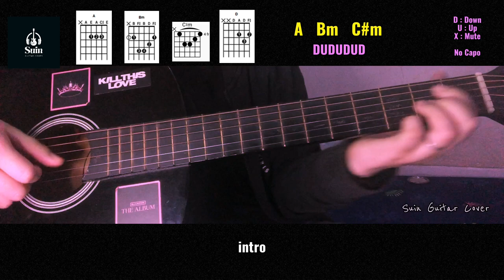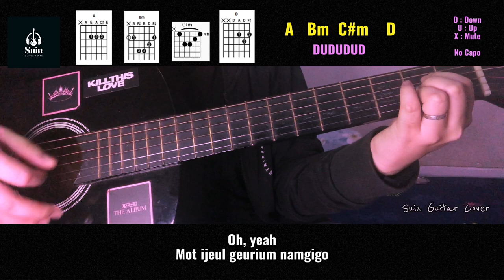Dokyeom SEVENTEEN - 'Short Hair' [Welcome To Samdalri OST Part 1] EASY Guitar Tutorial | Suin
No Capo :

A   Bm  Csharpm   Dm

Lyrics :

[Verse]
Geu eonjenga nareul wihae
Kkoccdabareul jeonhaejudeon geu sonyeo
Oneulttara wae ireohge
Geu sonyeoga bogo sipeulkka
Bie jeojeun puripcheoreom
Danbalmeori gopge biseun geu sonyeo
Banjjagineun nunmanguri
Nae maeume doesara nane

[Chorus]
Nae maeum oerowojil ttaemyeon
Geunareul saenggakhago
Gеunari geuriwojil ttaemyeon
Kkumgirеul hemaeneunde

[Post-Chorus]
Mot ijeul geurium namgigo
Geu sonyeo deryeogan
Sewori miwora (miwora)

[Verse]
Oneulttara wae ireohge
Geu sonyeoga bogo sipeulkka, yeah
Bie jeojeun puripcheoreom
Danbalmeori gopge biseun geu sonyeo, woah, yeah
Banjjagineun nunmanguri

[Chorus]
Geunareul saenggakhago
Geunari geuriwojil ttaemyeon
Kkumgireul hemaeneunde

[Post-Chorus]
Oh, yeah
Geu sonyeo deryeogan
Sewori miwora (miwora)